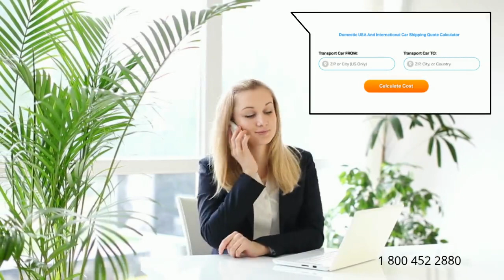Auto Transport Rates Montgomery County, Virginia | Cost To Ship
A-1 Auto Transport has over 30 years of experience transporting car, exotic, classic, electric, luxury, military, door to door in and out of Montgomery County, Virginia. We offer international and domestic shipping services to and from Montgomery County, Virginia. We are proud to offer the easiest booking system with the most affordable prices in the transport industry.